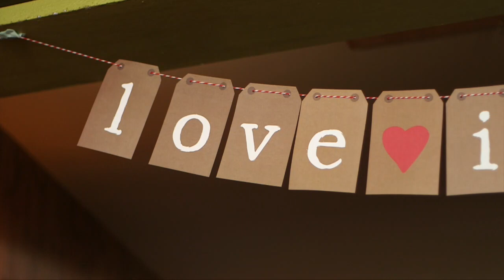The Wedding of Eva Kealy & Gavin Mcgreal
Filmed in the Wineport Lodge Athlone.